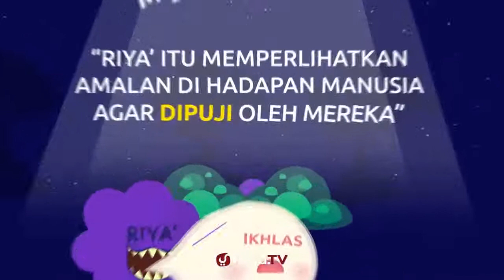Ikhlas itu Berat - Ustadz Muhammad Nuzul Dzikri, Lc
Dalam video motion graphic kali ini Ustadz Muhammad Nuzul Dzikri Hafidzahullah menjelaskan tentang beratnya ikhlas. Ikhlas ialah, menghendaki keridhaan Allah dalam suatu amal, membersihkannya dari segala individu maupun duniawi. Tidak ada yang melatarbelakangi suatu amal, kecuali karena Allah dan demi hari akhirat. Tidak ada noda yang mencampuri suatu amal, seperti kecenderungan kepada dunia untuk diri sendiri, baik yang tersembunyi maupun yang terang-terangan, atau karena mencari harta rampasan perang, atau agar dikatakan sebagai pemberani ketika perang, karena syahwat, kedudukan, harta benda, ketenaran, agar mendapat tempat di hati orang banyak, mendapat sanjungan tertentu, karena kesombongan yang terselubung, atau karena alasan-alasan lain yang tidak terpuji; yang intinya bukan karena Allah, tetapi karena sesuatu; maka semua ini merupakan noda yang mengotori keikhlasan. Untuk ikhlas tidaklah mudah, ada beberapa faktor yang mudah sekali menodai keikhlasan kita dalam beramal, dalam video motion graphic kali ini Ustadz Muhammad Nuzul Dzikri juga menjelaskan faktor-faktor yang membuat ikhlas itu berat.

Lalu bagaimanakah beratnya ikhlas dan apa saja faktor yang membuat ikhlas itu berat?. Yuk Simak penjelasan selengkapnya dalam video berikut.

menuntut ilmu adalah wajib bagi setiap manusia yang masih hidup. kalau kita sudah dewasa kita seringkali disibukkan oleh dunia kerja karena mencari nafkah juga adalah kewajiban. untuk itu ilmu apa saja yang wajib kita tuntut yang sesuai dengan hadith nabi itu. apakah kita harus mempelajari setiap kitab ataukah kita mendatangi majelis-majelis ilmu?
simak langsung penjelasannya dalam video ini.